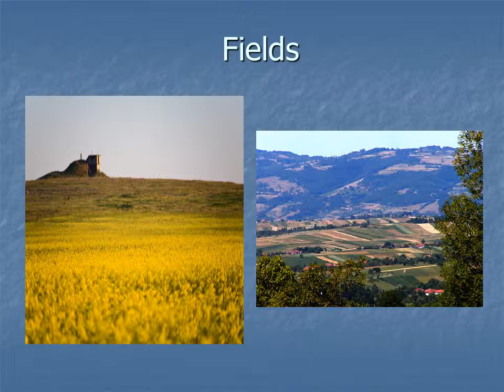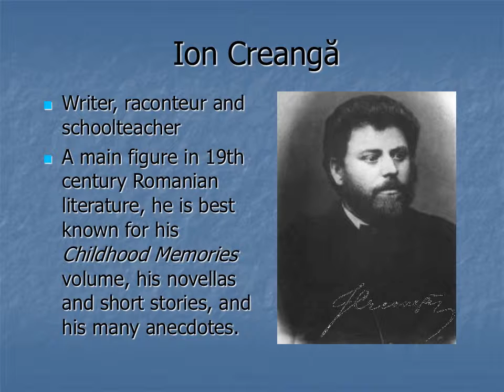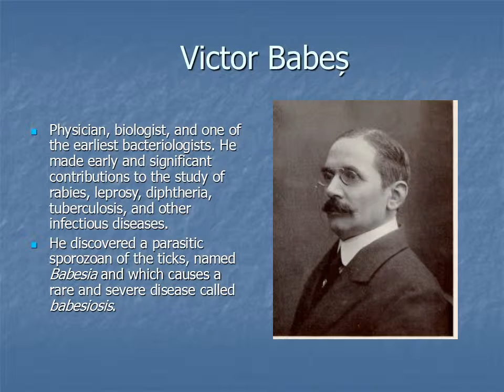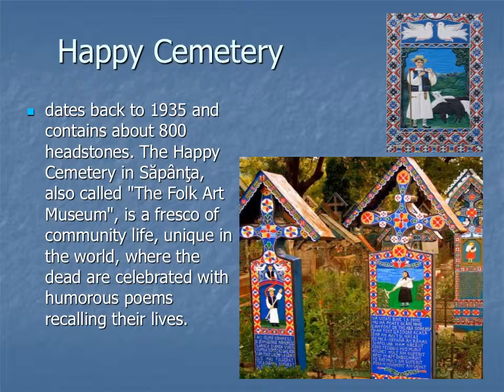Diana Brade PP Presentation